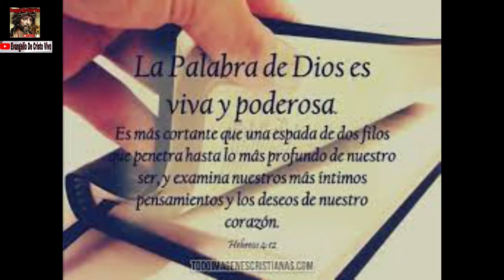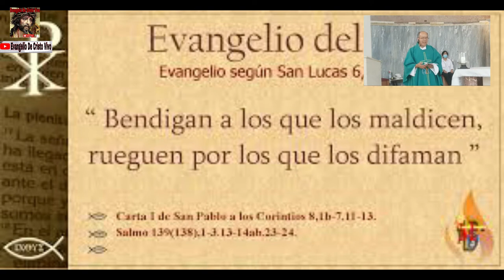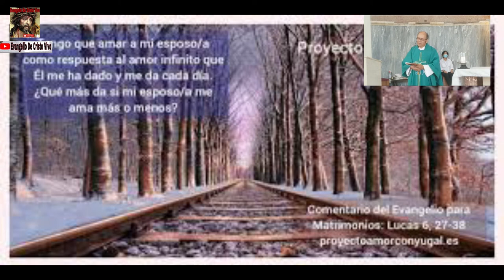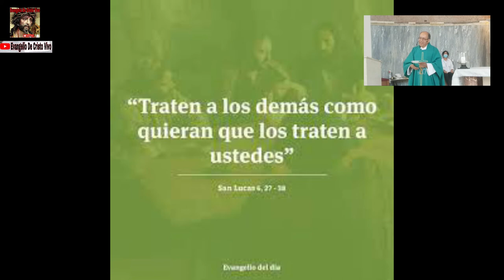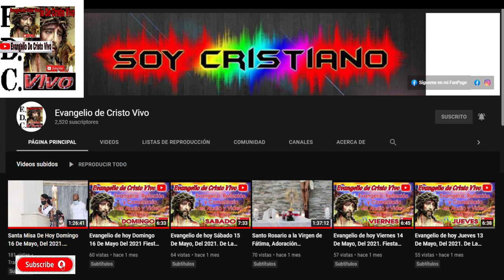Evangelio De hoy Domingo 20 De Febrero, Del 2022. 7º Domingo Del Tiempo Ordinario - Ciclo C.